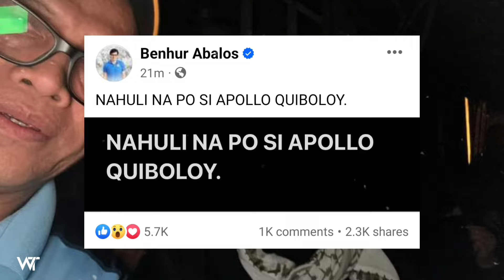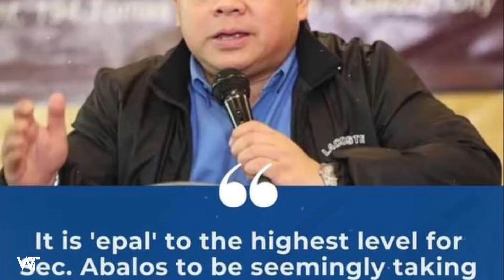HALA! QUIBOLOY NA CORNER PALA NG MGA LESPU KAYA NAPILITANG SUMUKO?